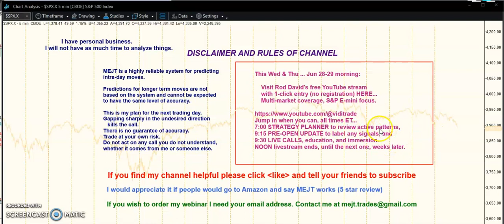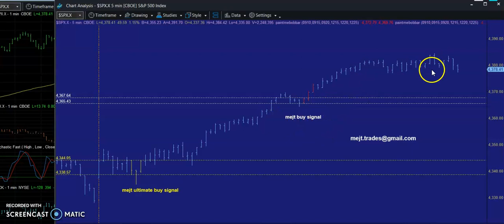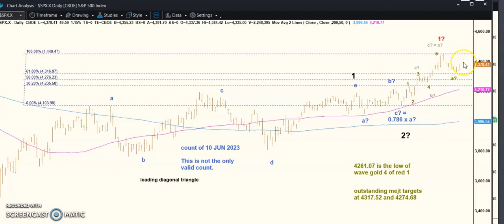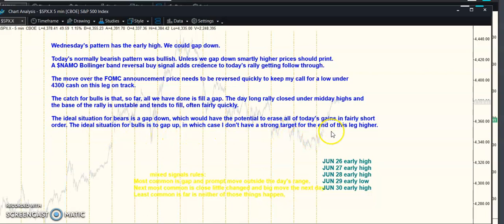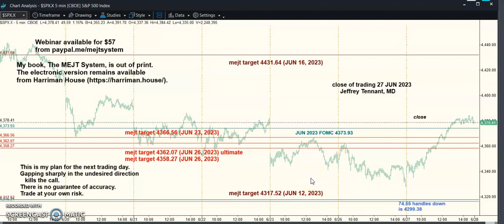MEJT stock market forecast 27 JUN 2023